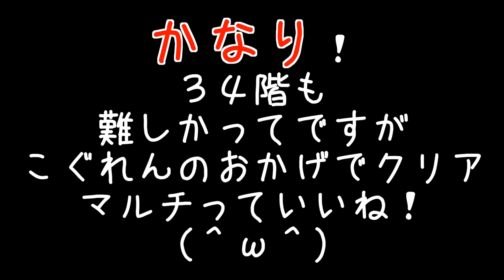【マスオのモンスト】覇者の塔34階！クシナダ・大黒天・アグナ・アトス！